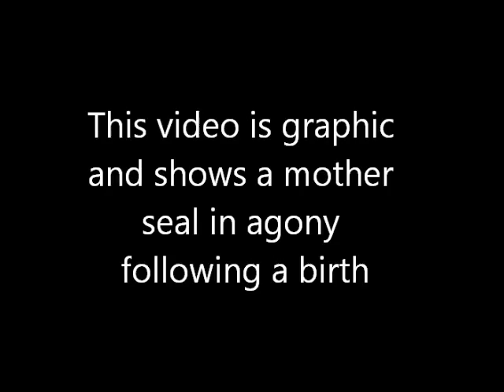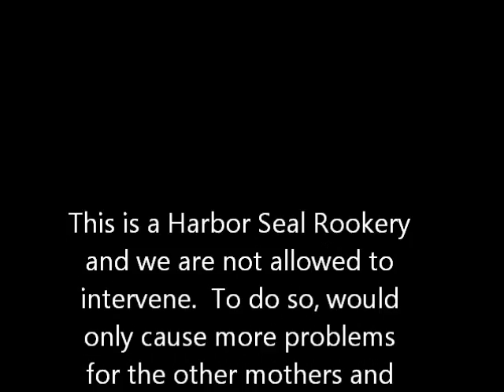A Mother's Struggle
This is a mother Harbor seal in agony following the birth of her pup.  The gulls work to pull out the placenta, which is a normal behavior but this mom seems to be in more pain than normal and never responded to her pup.  At the end of the day, the pup was missing from the beach and the mother seal continued to be lethargic.  At times, you could see her having labored breathing and at one moment, open mouth breathing.  This is a seal rookery and no one is allowed to step foot on this beach or intervene.  To do so, would only cause more problems and death for other mothers and their pups.